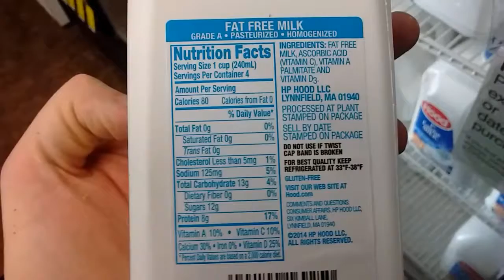Fat free milk "Hood"